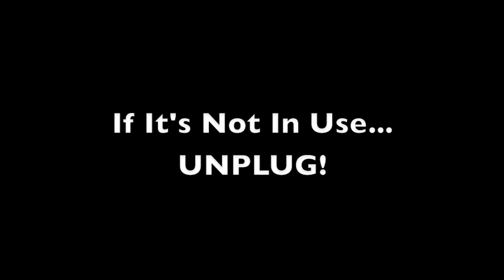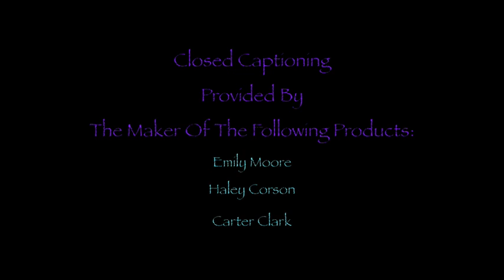The girls educate us on precycling and offer great tips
Carter, Emily and Haley not only educate us on Precycling they also show us how it keeps us healthy.